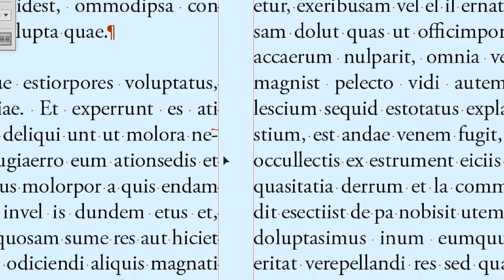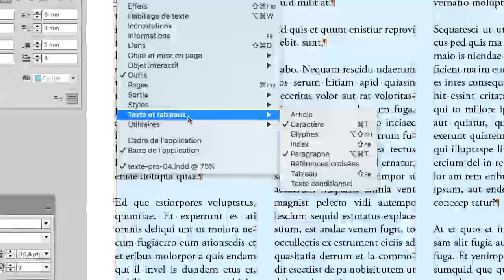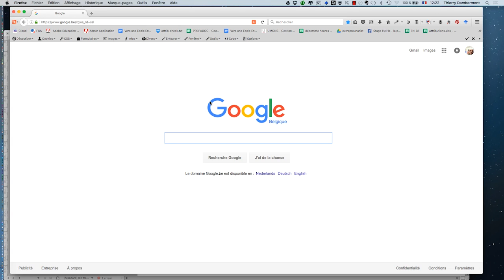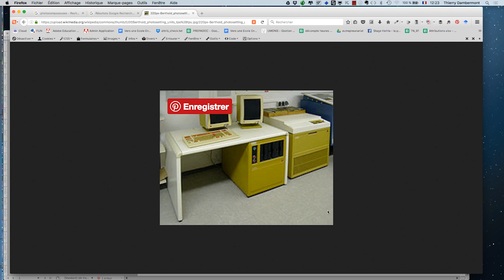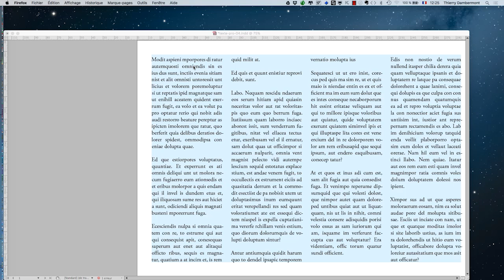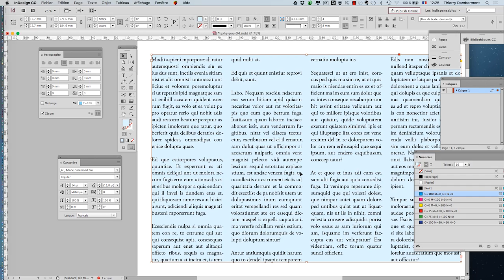cours complet Adobe InDesign 2017 partie 016 ref N 16 720